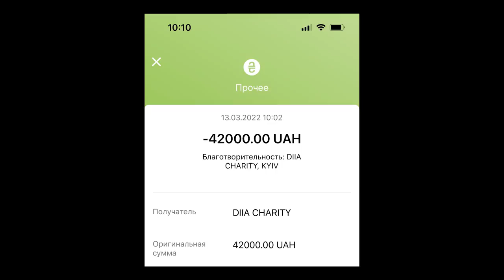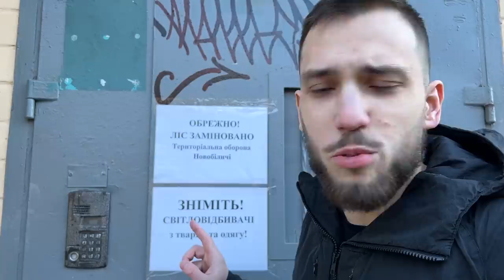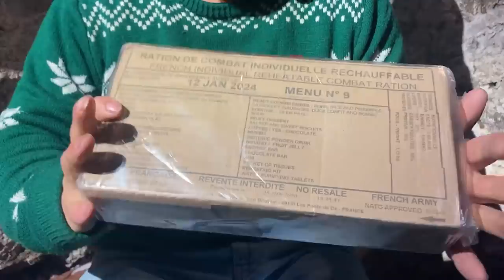СИТУАЦИЯ В КИЕВЕ | ГРОМОВ, Супер Сус | УКРАИНА ВПЕРЕД !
YOU CAN SUPPORT US THROUGH CRYPTOCURRENCY:

Друзья, вы можете поддержать нас в криптовалюте:

BTC (BTC)
162CHTGsYSPpHRn5Cbq7n4xPzfwp8QBeSF

ETH/TUSD(ERC20)/BUSD BSC(BEP20)
0x2ad16c75ed20d0d8694b40f97ebf072fd9ef8322

USDT (TRC20)
TDKNY769hx7y25FzBkfVEd86Bi13yHsFPW

DASH
Xyh8GenhsJseKRF4Nv6jHUKp828hYgRkR9

BNB
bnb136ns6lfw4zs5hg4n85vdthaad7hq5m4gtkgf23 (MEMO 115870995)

SOLANA
BnznrsYtdpp6k9JPKBvrKriGztpKHYSBjxWXS6H3BrAL

XMR (MONERO)
8BzLYQXD9WoahJ6hbUYzFRf6cSRuAc1hqiZnaMqzi8tcRP8JLs4QXHa6YuzNpDw5HXXcLKa4S1SkmAQGndxDuw5N6iRXpLw

Держитесь братья, МЫ ПОБЕДИМ !